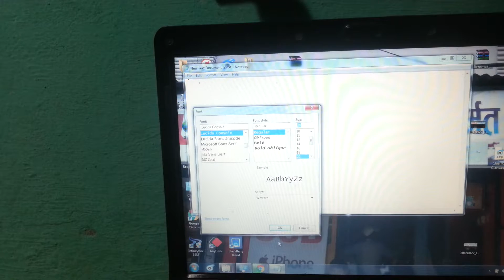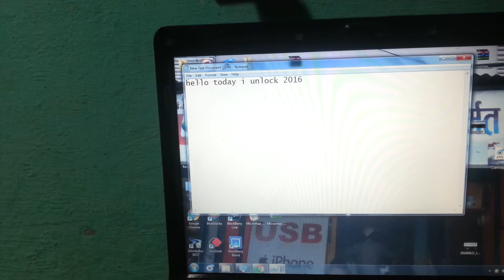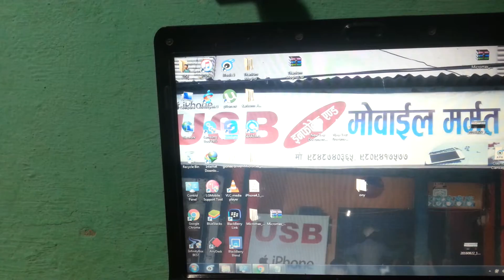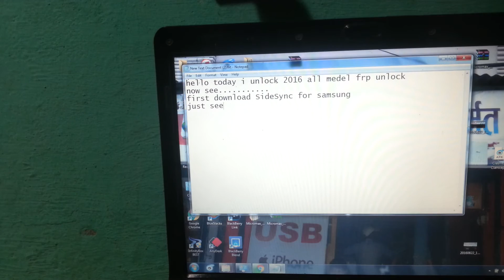SAMSUNG 2016 FRP UNLOCK PART 1